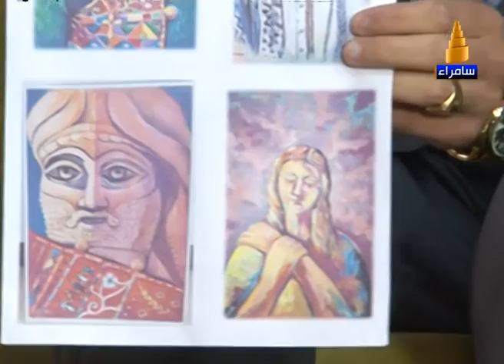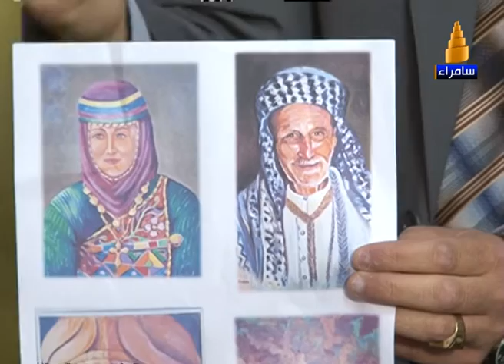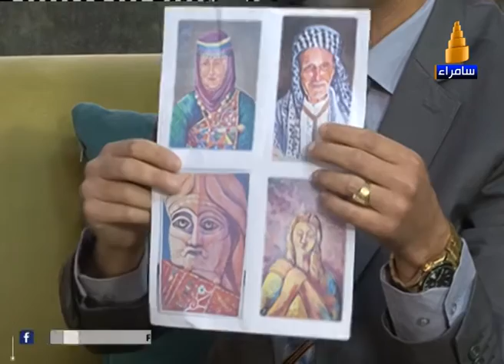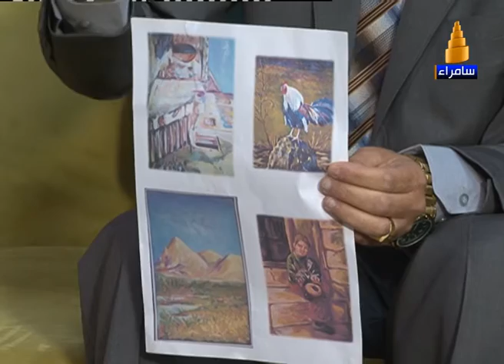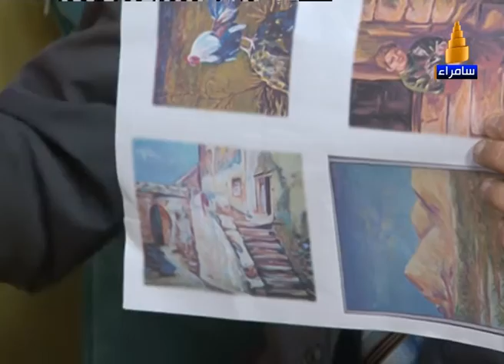فنان الرسم بالالوان الزيتية اوميد متي فرانسيس - صباح سامراء